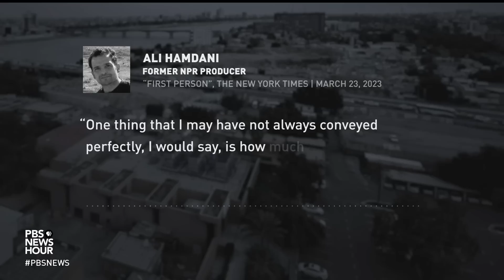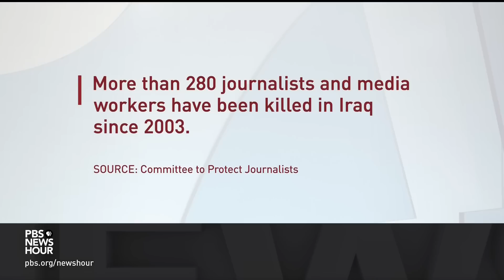Reporters who covered U.S. invasion of Iraq reflect on impact of war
Twenty years ago, U.S. forces invaded Iraq. With them, and waiting for them in Baghdad, were hundreds of journalists who would go on to document a war that took a brutal toll on Iraq, on many soldiers and marines and sometimes, the journalists themselves. Nick Schifrin discussed the impact of the war with three reporters who covered the invasion.